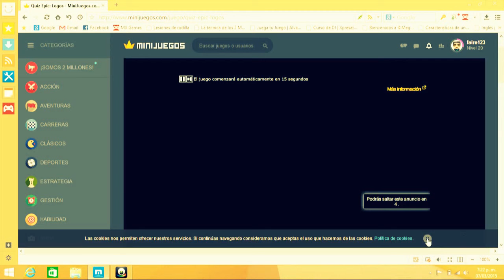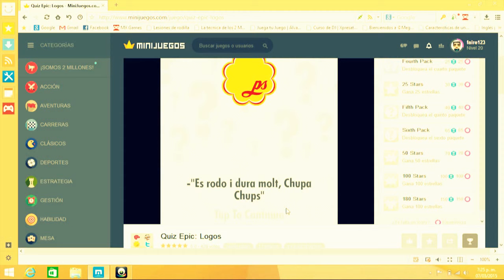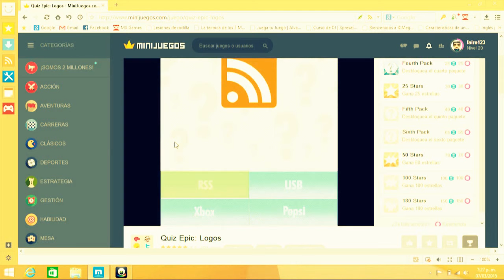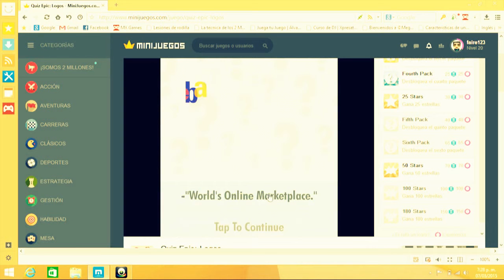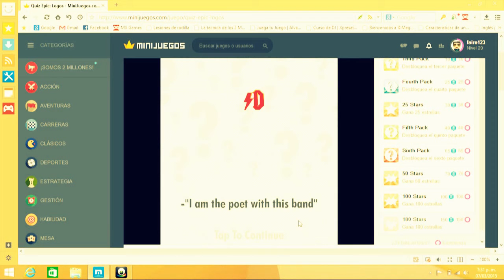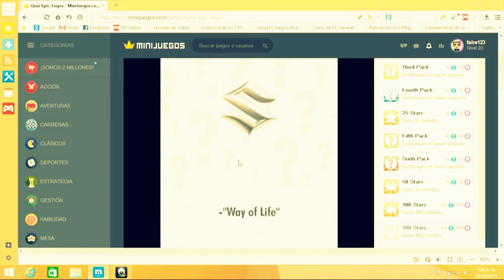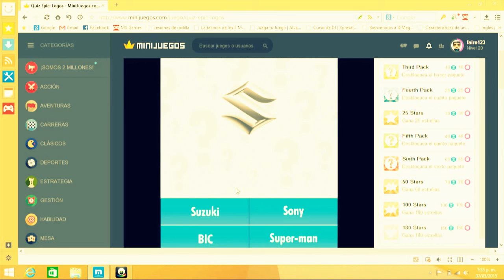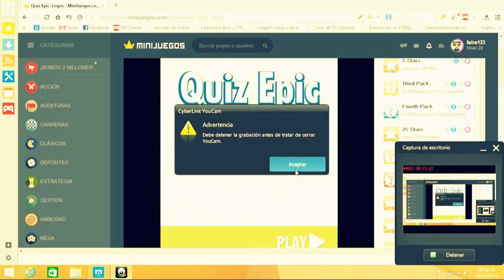Copia de mi primer juego para youtube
quiz de si saves differenciar las marcas